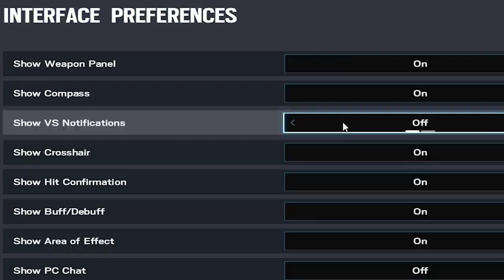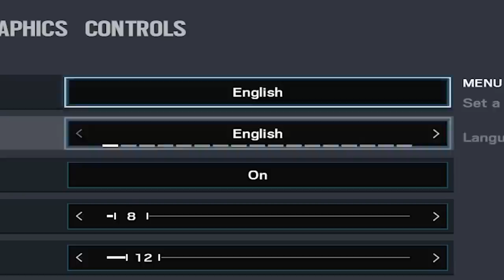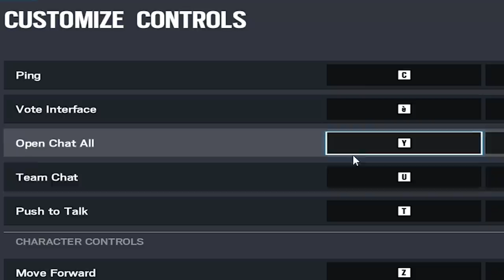Mes Réglages PRO (avant / maintenant) 🎓 Rainbow Six Siege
En espérant que ça aide certains pour avoir une bonne base de jeu ! Vos avis ? ⤵️